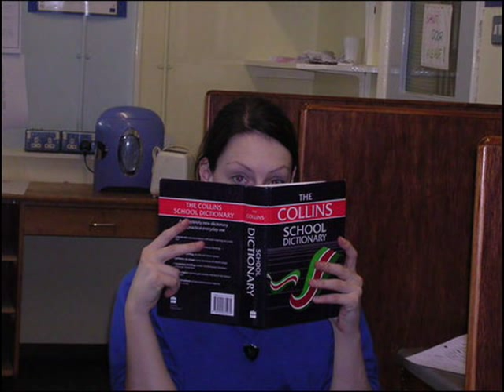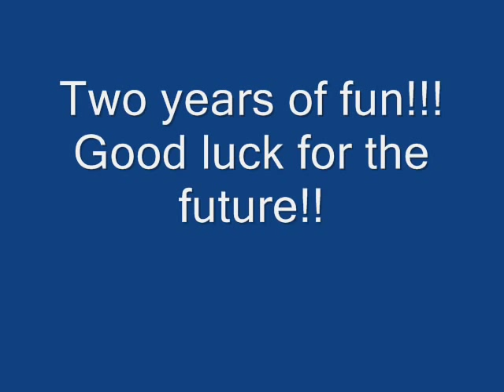Ballycastle High class of 08